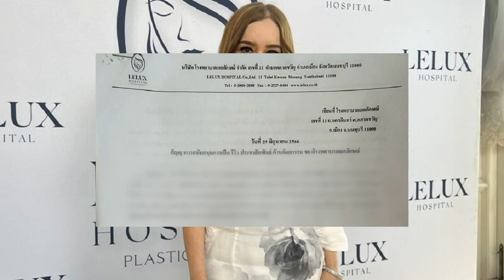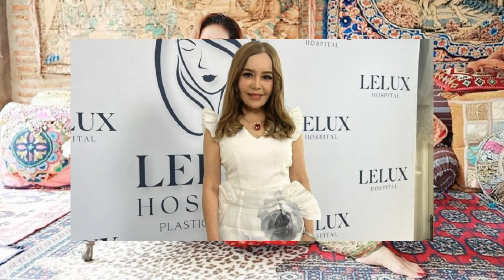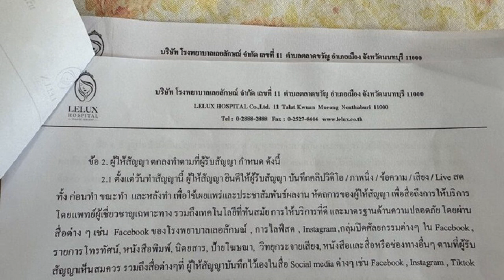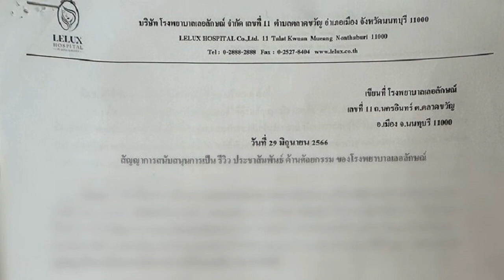ก้าวไกล เปิดตัว นพ เลอศักดิ์ ชิงเก้าอี้ นายก อบจ ภูเก็ต พิธา อ้อนคนภูเก็ตเลือก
ก้าวไกล” เปิดตัว “นพ.เลอศักดิ์” ชิงเก้าอี้ นายก อบจ.ภูเก็ต “พิธา” อ้อนคนภูเก็ตเลือก ต่อจิ๊กซอว์ชิ้นสุดท้าย ผนึกกำลังท้องถิ่น-นิติบัญญัติทำงานไร้รอยต่อ

วันที่ 24 ก.พ.2567 ที่สวนศรีภูวนาถ อ.เมือง จ.ภูเก็ต พรรคก้าวไกล จัดเวที “จิ๊กซอว์ชิ้นสุดท้ายที่จะเปลี่ยนชีวิตคนภูเก็ต” เปิดตัว นพ.เลอศักดิ์ ลีนะนิธิกุล เป็นว่าที่ผู้สมัครรับเลือกตั้งนายกองค์การบริหารส่วนจ.ภูเก็ต(อบจ.ภูเก็ต) ในนามพรรค โดยมี นายพิธา ลิ้มเจริญรัตน์ สส.บัญชีรายชื่อ และประธานที่ปรึกษาหัวหน้าพรรคก้าวไกล พร้อมด้วย สส.ของพรรคก้าวไกลจ.ภูเก็ต ร่วมเวทีด้วย
นายพิธา กล่าวว่า การเลือกตั้งนายก อบจ.ครั้งต่อไปจะเกิดขึ้นในช่วงต้นปี 2568 ทุกจังหวัดทั่วประเทศ เป็นการเลือกตัวแทนมาทำหน้าที่ฝ่ายบริหารในพื้นที่ ซึ่งเป็นสิ่งที่สำคัญมาก เพราะนายก อบจ.มาจากการเลือกตั้งโดยตรงของประชาชน มีความใกล้ชิดและใช้ชีวิตอยู่กับประชาชนในพื้นที่
และหากได้รับความไว้วางใจจากประชาชนก็สามารถอยู่ได้ถึง 2 สมัย หรือ 8 ปี จึงสามารถแก้ไขปัญหาได้อย่างต่อเนื่อง ต่างจากผู้ว่าราชการจังหวัดที่มาจากการแต่งตั้ง และมีอายุราชการในจังหวัดนั้น ๆ โดยเฉลี่ยเพียงแค่ปีครึ่ง
นอกจากนี้ นายก อบจ. มีหน้าที่ดูแลจัดการบริการสาธารณะในพื้นที่ ซึ่งสำหรับ อบจ.ภูเก็ตได้รับงบประมาณปีละกว่า 1,200 ล้านบาท เป็นงบที่เกี่ยวข้องกับสุขภาพและสาธารณสุขเกือบครึ่ง ซึ่งตนกล่าวมาเช่นนี้แล้ว ก็มีเพียงนายแพทย์เลอศักดิ์ที่มีคุณสมบัติเพียบพร้อมที่จะสามารถดูแลงบประมาณเพื่อพี่น้องชาวภูเก็ตได้
เพราะที่ผ่านมานายแพทย์เลอศักดิ์พยายามหาวิธีแก้ไขปัญหาระบบสาธารณสุขและปัญหาอื่น ๆ ในจังหวัดภูเก็ตมาโดยตลอด มาถึงตอนนี้จึงพร้อมแล้วที่จะเข้าไปแก้ไขปัญหาจากต้นเหตุ ผ่านนโยบายการบริหาร

นายพิธา กล่าวว่า ตนอยากฝากให้ผู้สนับสนุนพรรคก้าวไกล ช่วยกลับมาเลือกตั้งนายก อบจ.ในช่วงต้นปี 2568 หากประชาชนออกมาใช้สิทธิเลือกผู้สมัครนายก อบจ.จากพรรคก้าวไกล เราจะได้รับชัยชนะอย่างแน่นอน
หากภารกิจต่อจิ๊กซอว์ชิ้นสุดท้ายครั้งนี้สำเร็จ จะทำให้การบริหารจังหวัดภูเก็ตเป็นไปอย่างไร้รอยต่อ เพราะเรามี สส.ทั้ง 3 เขตที่ทำงานสะท้อนปัญหาในฝ่ายนิติบัญญัติแล้ว หากมีนายก อบจ.ด้วยก็จะสามารถนำนโยบายและงบประมาณมาปฏิบัติจริงในจังหวัดได้